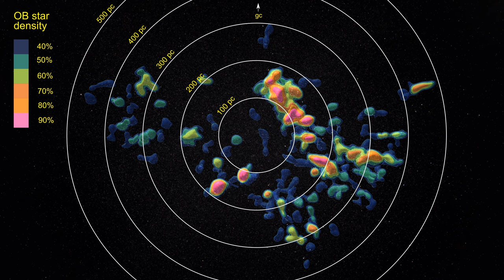Face-on Milky Way to Earth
The journey starts at a distance of 1500 parsecs (about 5000 light years) above the galactic plane solar neighbourhood and ends at the Earth.

Animation done in Gaia Sky with an initial distance and colour key overlay. Galactic centre to the top.

The young hot star density isosurfaces are computed from 5800 OB stars selected from the TGAS portion of the Gaia DR1 release using 2MASS colours.

Credit: inspired in part by a paper on Hipparcos density isosurfaces by Hervé Bouy and João Alves.